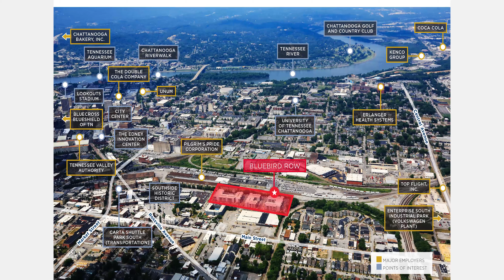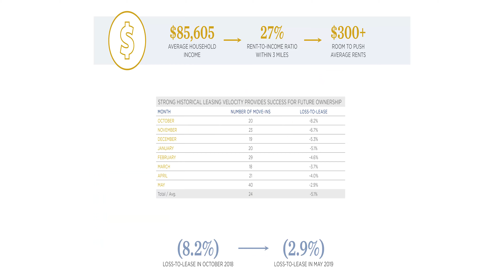BlueBird Row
Description